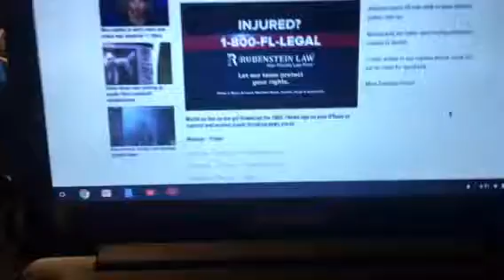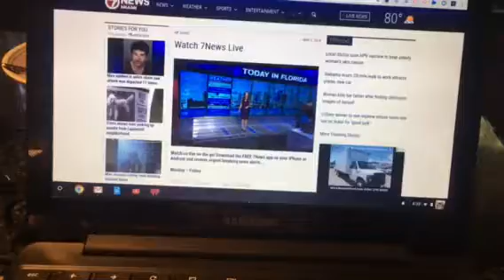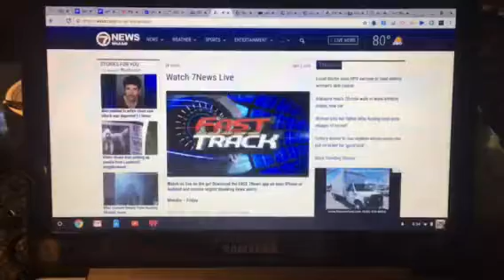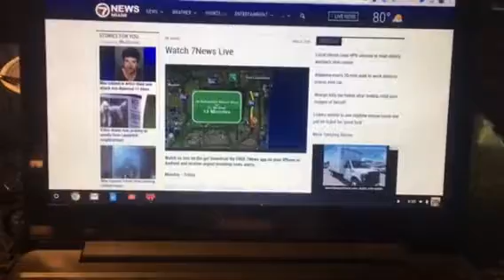7NEWS Miami Traffic Update with Erika Del Sordo at 7:30 AM for 7/18/2018